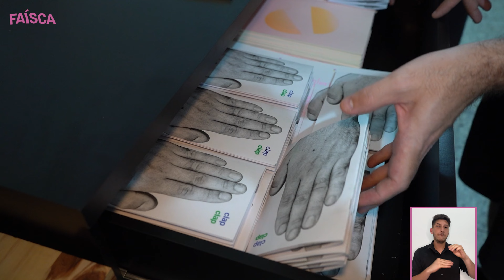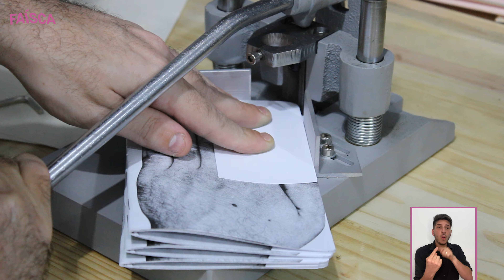Prumo – Laboratório de Publicações Experimentais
"clap clap" é uma obra dos artistas Bruno Rios e Matheus Ferreira – que formam a plataforma editorial Prumo – lançada pelo selo faísca lab como parte do Laboratório de Publicações Experimentais. A obra parte do formato para brincar com dimensões, cores e a poética do cotidiano.

Laboratório de Publicações Experimentais faz parte do projeto Sob o Sol, 1230/2017, Fundo Municipal de Cultura, Lei Municipal de Incentivo à Cultura de Belo Horizonte.